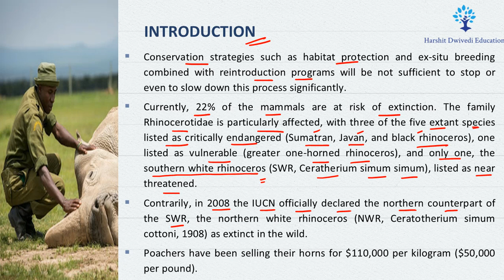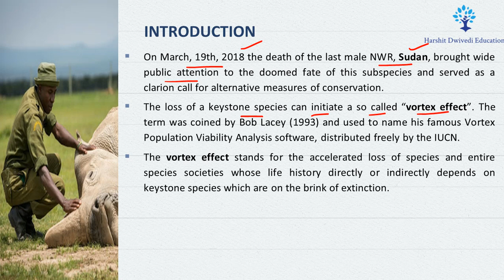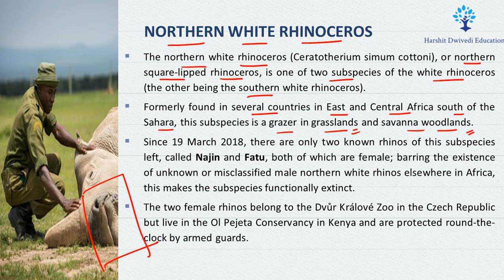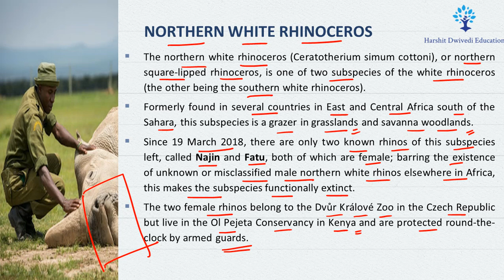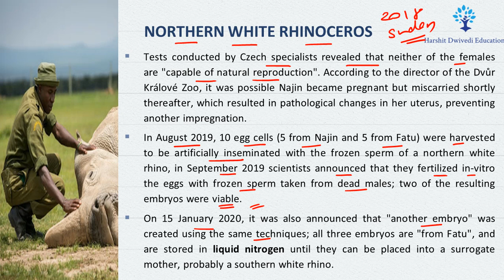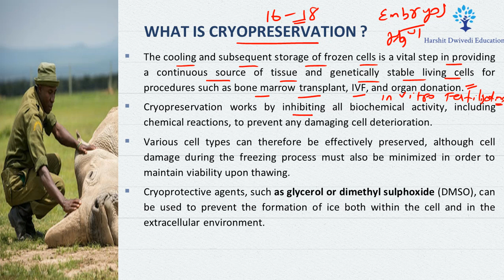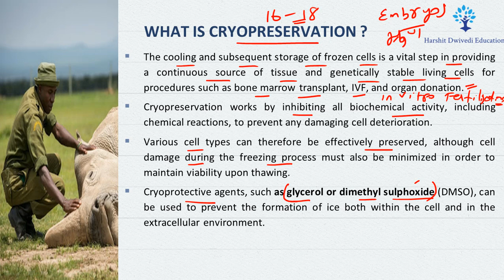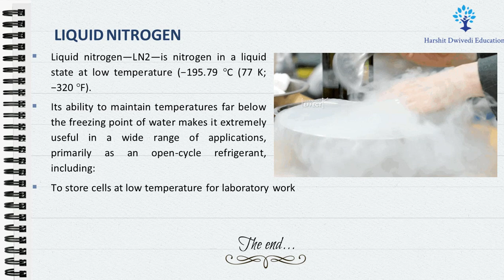Bio-rescuing Rhinoceros, What is Cryopreservation, Northern White Rhinoceros 2 females Vortex Effect